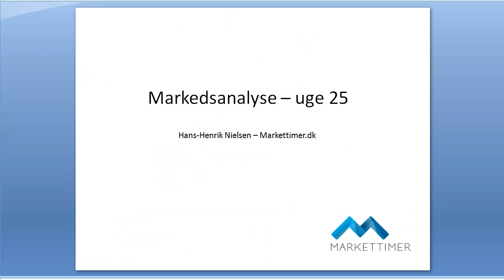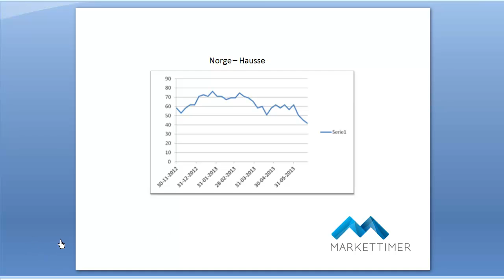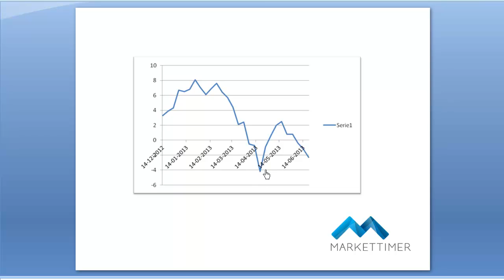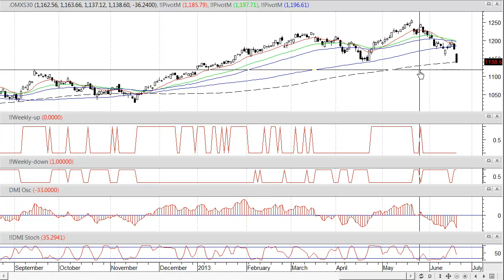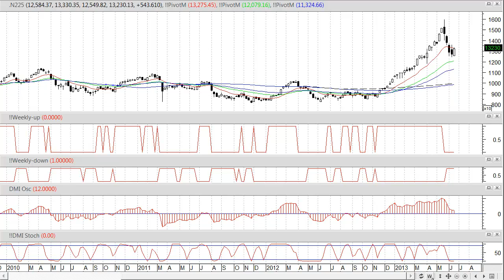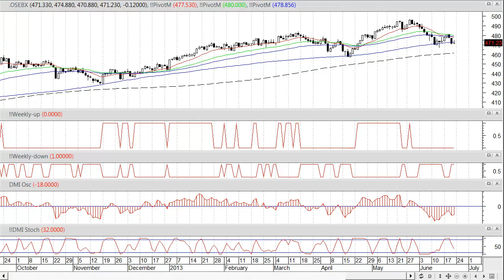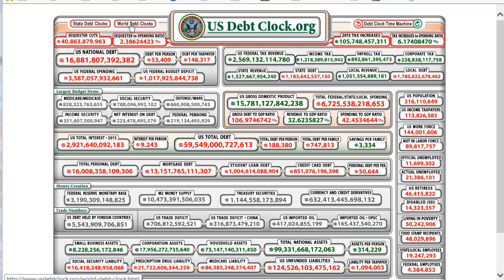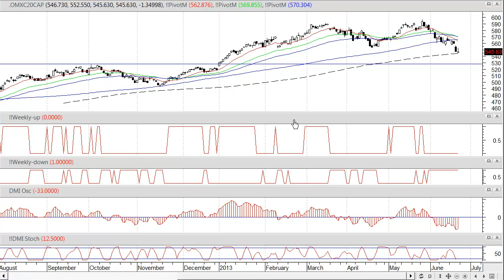Uge 25 markedsopdatering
Nu har der været store udsving både op og ned de seneste par uger. Jeg håber I er sluppet helskindet fra rutsjeturen. Her er en video med mit syn på markederne samt lidt filosofferen over de makroøkonomiske tendenser i verden.
God Investeringslyst.